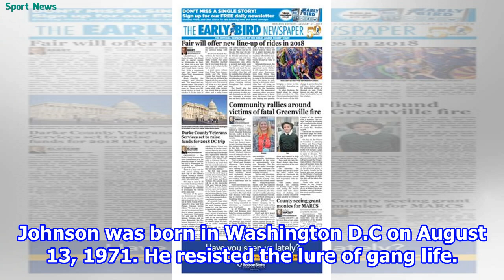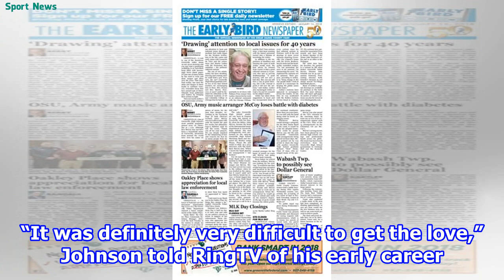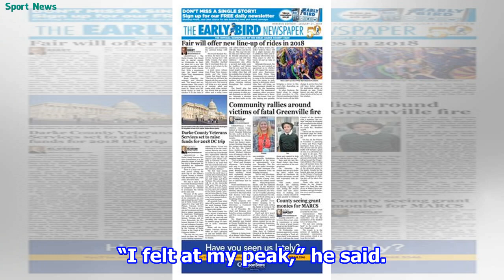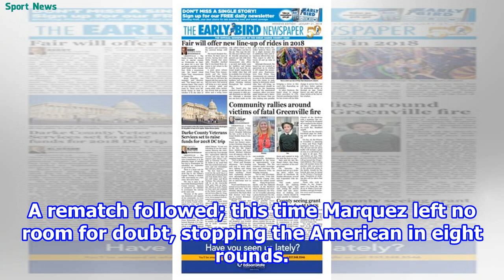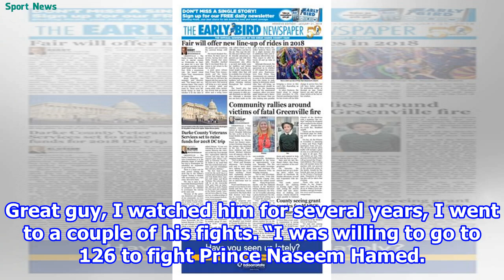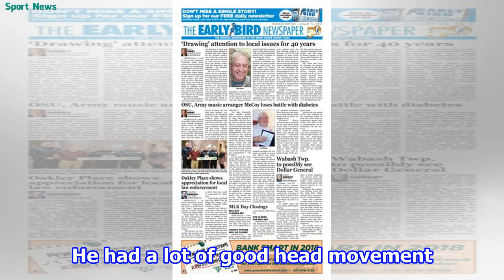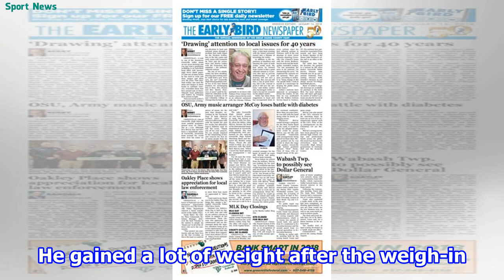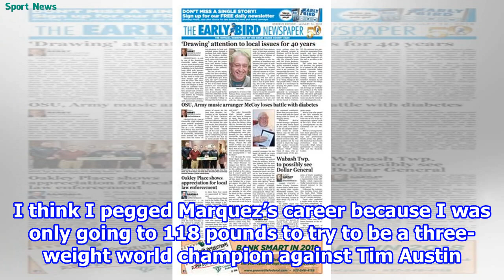Best I Faced: Mark Johnson - The Ring 2018/9/4-Sport news